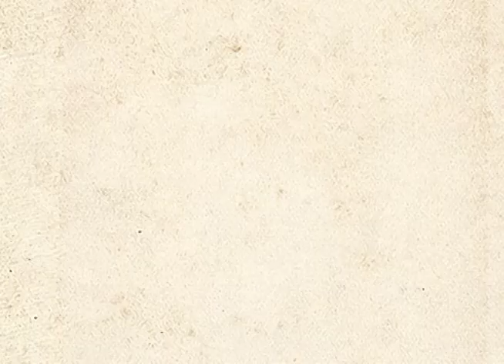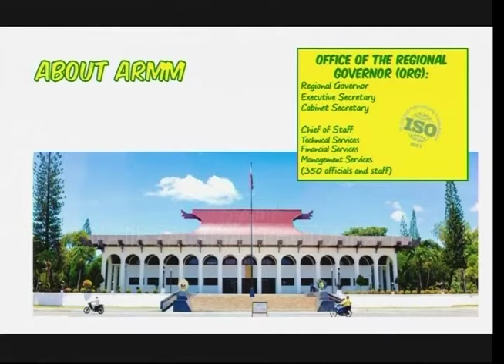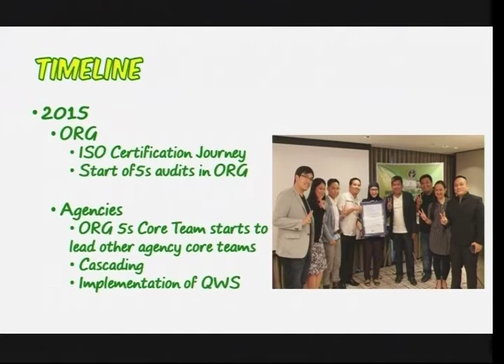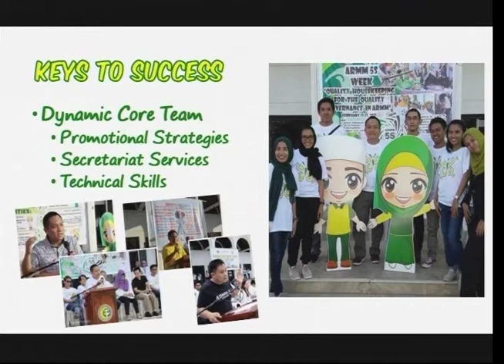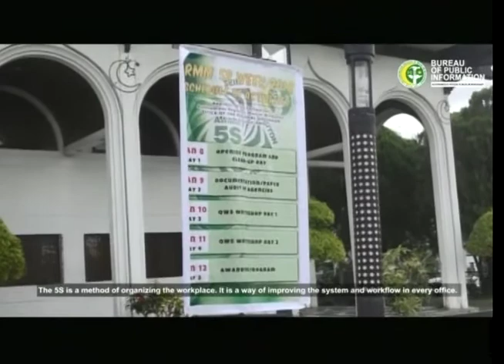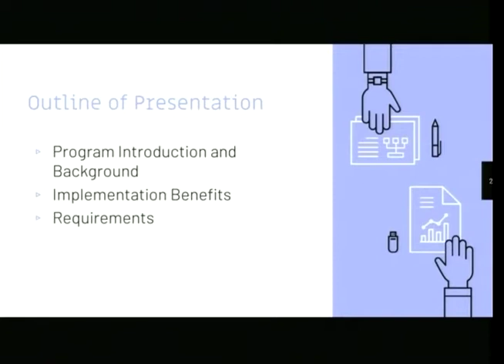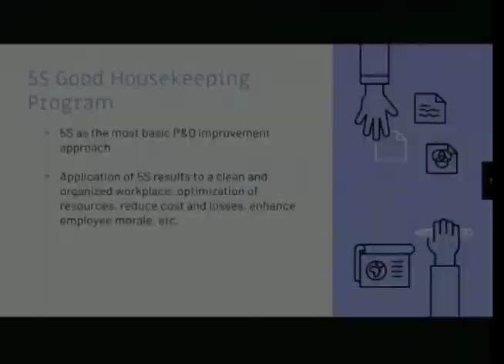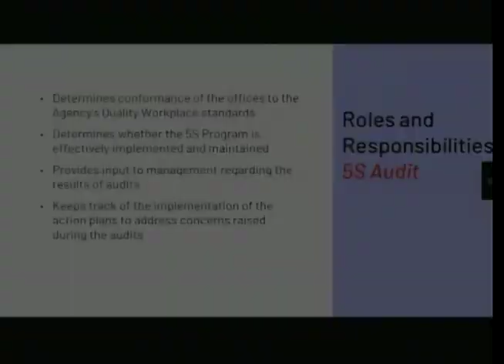Productivity and Quality Tools in the Public Sector: 5s [Part 2 of 2]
The Aim of Kartilya Sessions is to bring together various sectors to discuss relevant issues and concerns affecting national development and productivity. The KARTILYA, lifted from the word “kartilya” that used to serve as the Katipunan’s guidebook on its rules and principles, is the Academy’sversion of this heroic group’s educational tool, an avenue for digesting the latest issues of interest and concern locally and globally. It aims to provide incisive dissection of issues to generate a deeper analytical frame to the templates previously drawn on these issues.

In this Kartilya session, we aim for three things. First, we look forward to hearing and learning how to reduce waste through the concepts of 5S. Second, to have a glimpse of a successful case study of its the application in the public sector. And third, to learn how we can apply and adapt 5S in our own organizations. The speakers of this session includes Mr. Homer Alcon, the Program Officer at the Productivity and Development Center of the Development Academy of the Philippines who will discuss the concepts of 5S, and Mr. Abdulhamid Alawi Jr, the Chief Administrative Officer of the Records Division, Office of the Regional Governor, Autonomous Region in Muslim Mindanao (ARMM), who will discuss the application and best practices of 5S in the public sector. Lastly, we also have Ms. Ma Theresa A. Agustin, Director for Productivity and Quality Training Office at the Productivity and Development Center of the Development Academy of the Philippines who will discuss the Institutionalizing 5S Good Housekeeping in the Government Program.